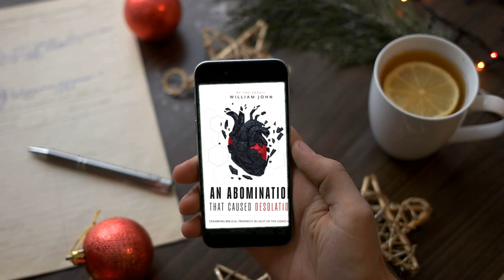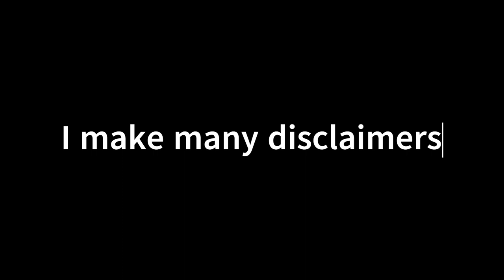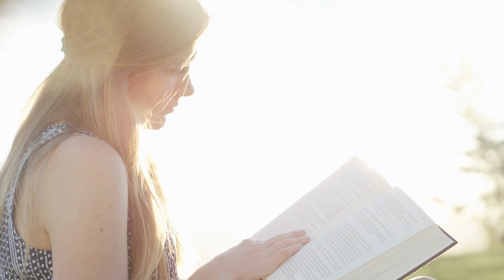Upon Further Review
Vlog on Blog from October 18, 2023.  I received the dreaded review of the book this week.
I have not been anticipating the review for many reasons, but the biggest is that the book is about something very few people in the religious sector discuss. The book examines a prophecy that I feel was fulfilled within the pandemic of 2020 and takes you on a journey of how I saw the scriptures unravelling within the age we now live.